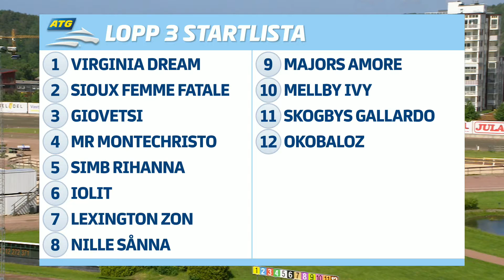Åbytravet 220611 lopp 3